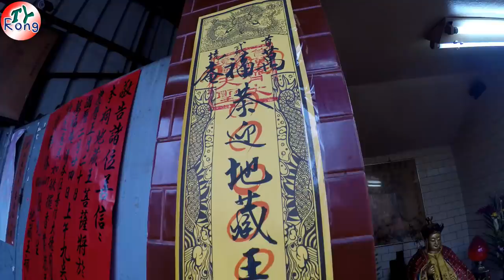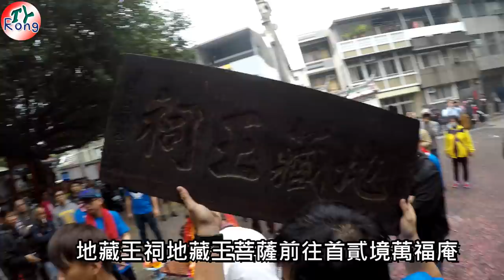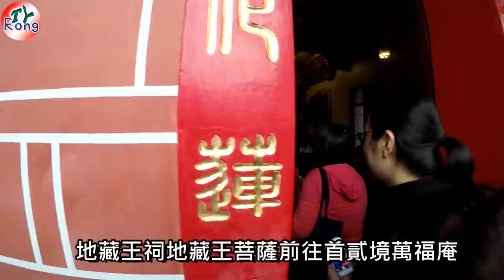2019.02.24默默守護台南鐵道旁的地藏王菩薩 圓滿感動遷移至首貳境萬福庵 全程